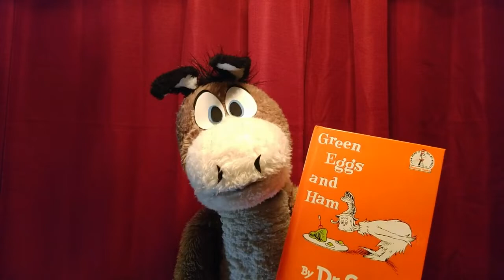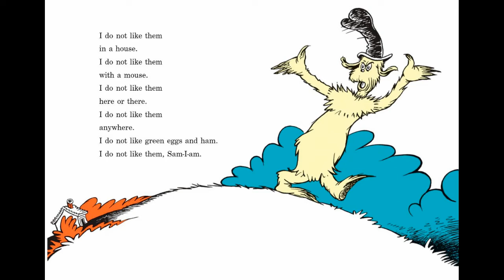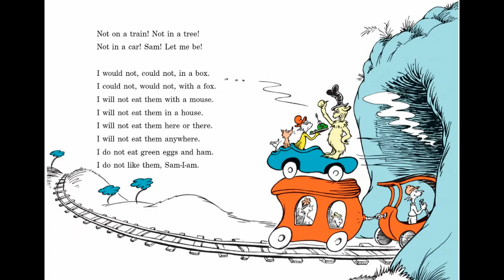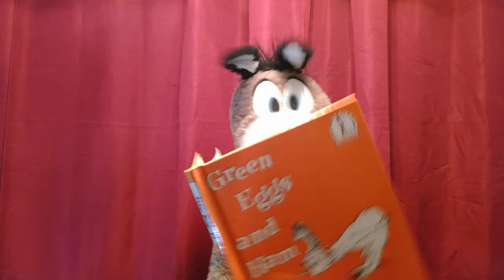Muley Reads: Green Eggs and Ham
Ever had someone just bug you to death about trying something new?  What about a new food?  Here, Muley reads the classic story about just that in Dr. Seuss' "Green Eggs and Ham."

By the way, Muley promotes the book but "not the eating of eggs and ham - it could be someone I know!"

Muley the Mule assisted by Kevin L. Williams

Music is Crazy Chicken by David Fesliyan.

Muley Reads is a series of videos starring Muley the Mule reading some of his favorite books - and we hope some of yours - wishing to inspire a love of reading, learning, imagining, and creation in children of all ages! And, as always, we love the books that communicate about people, animals, environment, love, and friendship. Some of Muley's special friends may even pop in to request a book.

"Reading is fundamental!" Books add the fun, Muley adds "da mental!" Grab your family together, grab a snack or two, and sit back to relax while Muley Reads!!